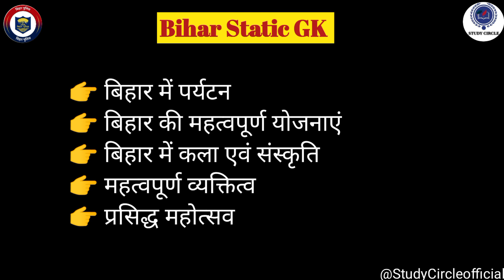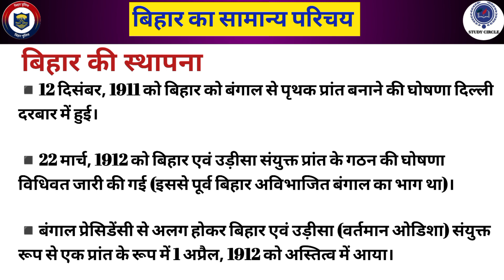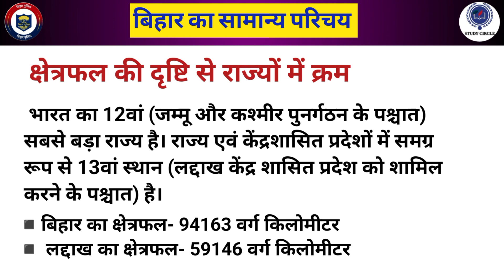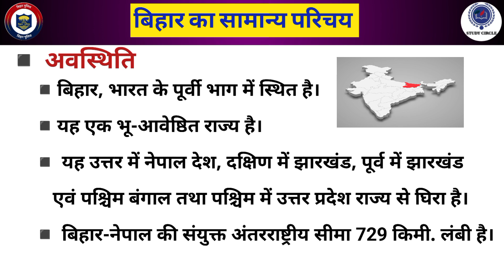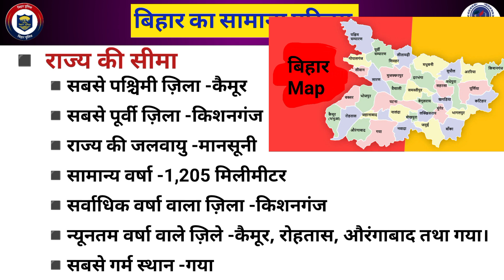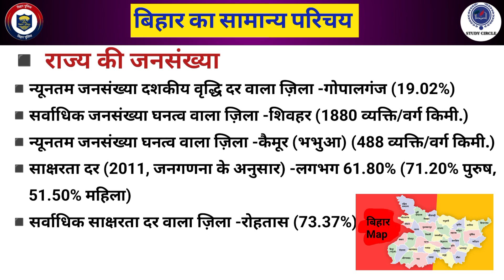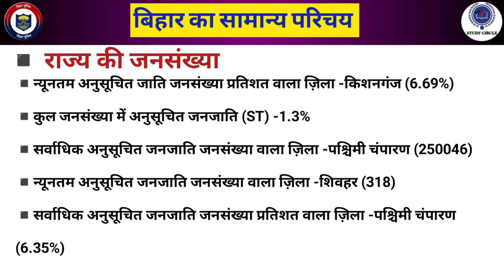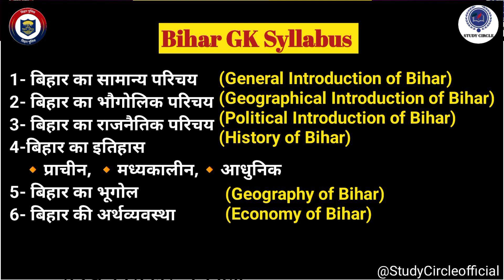Bihar Police Exam 2023 | Bihar GS Syllabus | (बिहार का सामान्य परिचय) | Part-1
Wecome to the Study Circle.

Bihar Police Previous Year Solved Questions
GS for Bihar Police
Bihar Police GS Syllabus

Competitive Exams Preparation Zone !